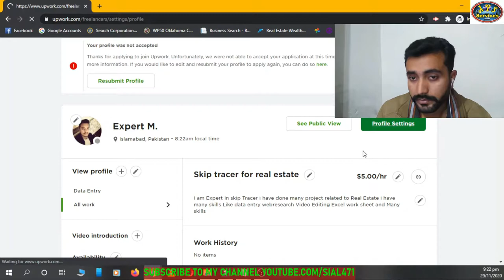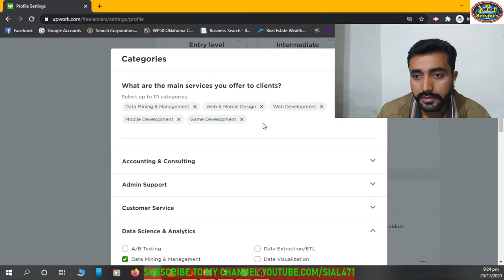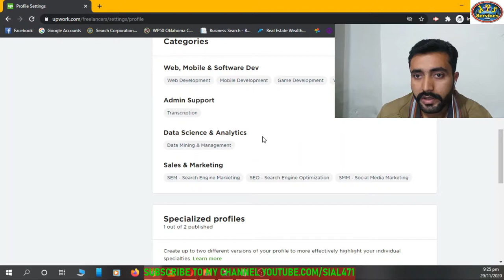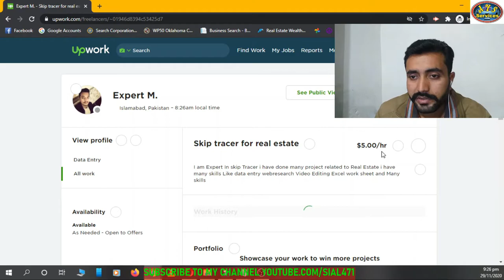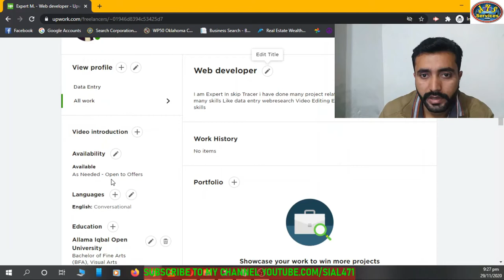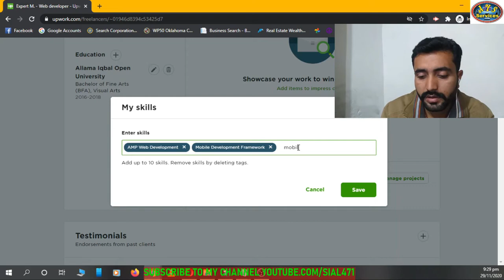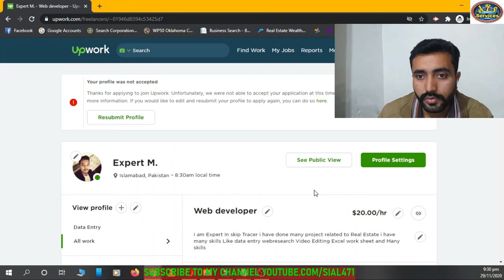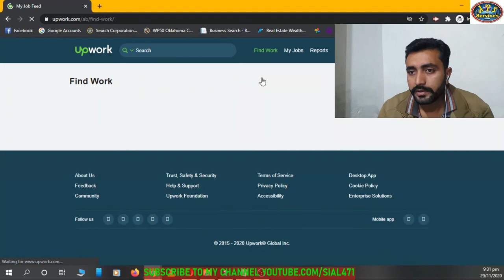How to Get Approved on Upwork || Upwork Account Approval in 2020 || Upwork Verification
In this video i'll tell you How to Get Approved on Upwork || Upwork Account Approval in 2020 || Upwork Verification
How we can verify Upwork freelancer account. Simple tricks to Upwork verification. I'll tell you how to get accepted on Upwork.